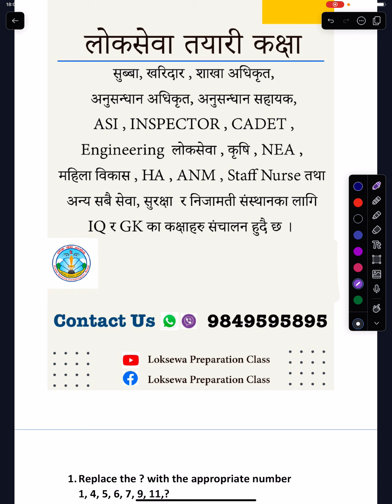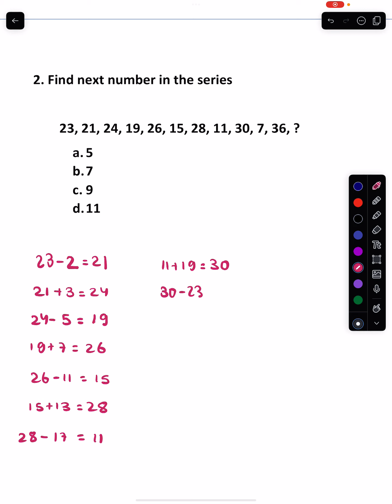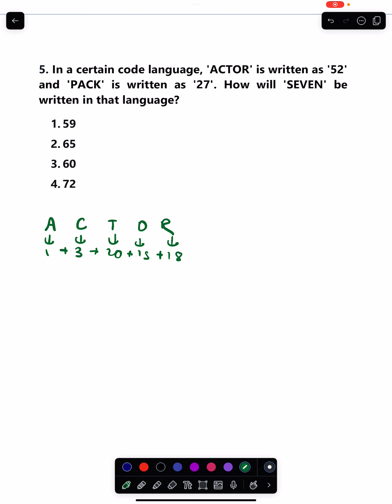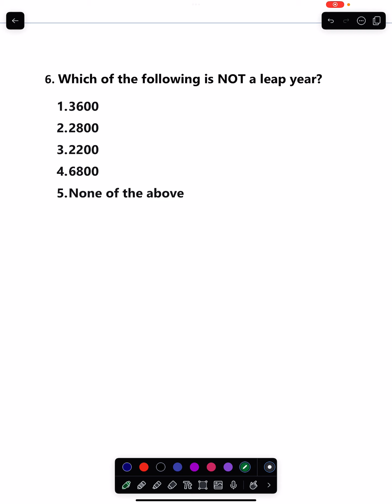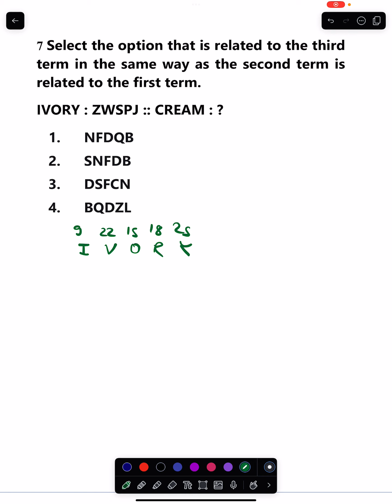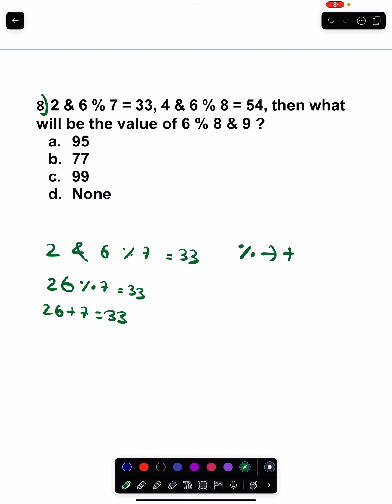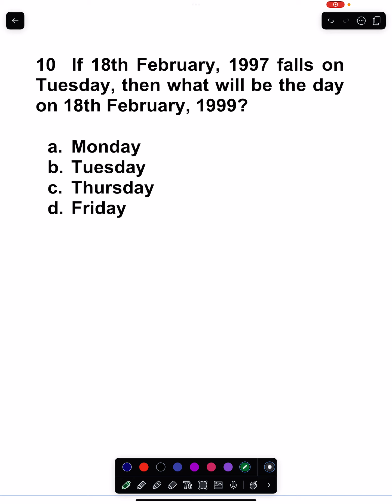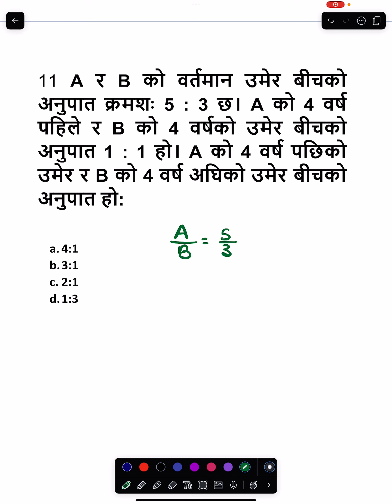Loksewa IQ Set 32 | Loksewa IQ Tricks | Loksewa Online Class | Loksewa Tips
Loksewa IQ and GK classes for: Nayab Subba, Section Officer, Kharidar, Investigation Officer, Investigation ASI, Inspector, ASI, CADET, Engineering Loksewa, Computer Operator, CMA, ANM, Staff Nurse, Medical Entrance (CEE), CMAT, KUUMAT and other competitive Exams.

"लक्ष्य, ज्ञान, सफलता - एक संकल्प, एक संस्थान!"

हामी नै किन?
१. विशेषज्ञ शिक्षकहरूसँग निरन्तर ६० दिन सम्म GK र IQ को गहिरो अध्ययन  गरिने
२. विशेष प्रभावी पाठयोजना जसले तपाईंलाई लक्ष्य अनुरुप तयारीमा मद्दत गर्नेछ
३. लोकसेवा आयोगमा सोधिएको र सोधिन सक्ने अत्यन्त महत्वपुर्ण  सामाग्रीहरुमा तयारी गरिने
४. पाठ्यक्रम अनुसार NEW MODEL PRACTICE TEST उपलब्ध गरिने
५.विभिन्न समूहमा JOIN गराई GK र IQ को लागि निरन्तर अभ्यासको वातावरण बनाइने

नोट: प्रत्येक कक्षाको 𝐨𝐟𝐟𝐥𝐢𝐧𝐞 विडियो Lifetime सम्मको लागि उपलब्ध गराइन्छ ।
निशुल्क रुपमा 𝐈𝐐 and GK तयारी गर्नको लागि नेपाल को उत्कृष्ट